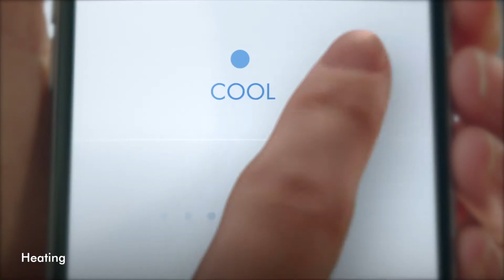Pure Hot + Cool Link